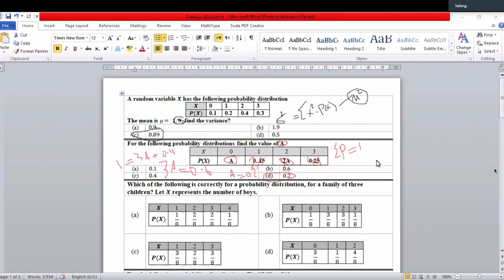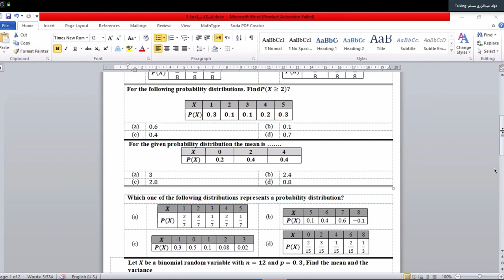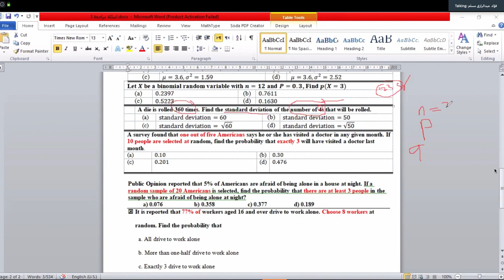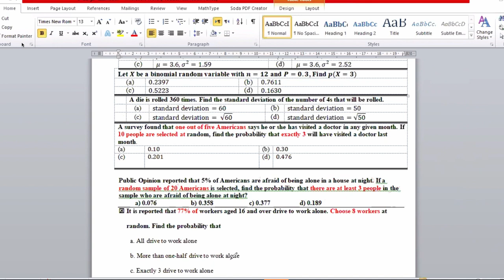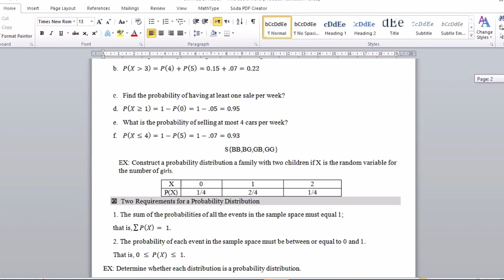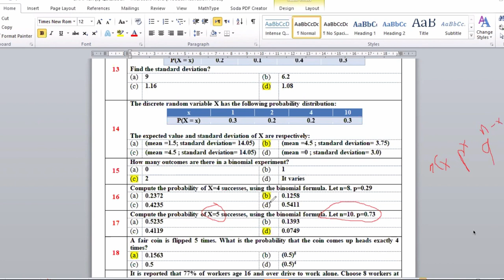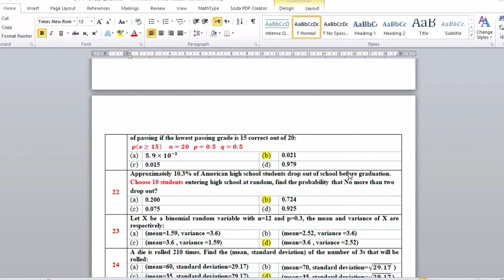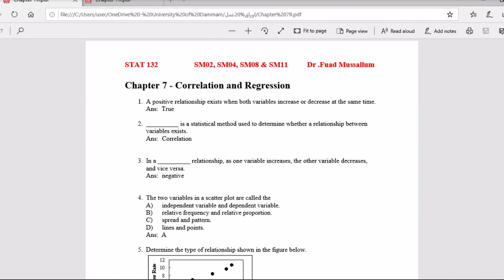(Probability distribution)stat مراجعة الاحتمالات مع د. فؤاد المسلم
Probability distribution
random variable.
exact probability for X successes
binomial experiment.
mean, variance, and standard deviation
binomial distribution.